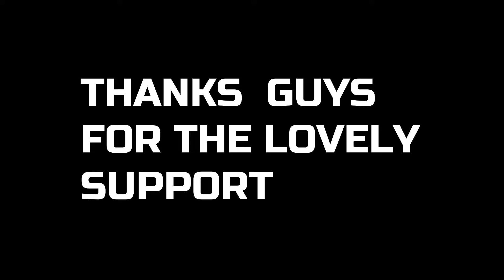LOVELY SUPPORT BY MY ALL LOVELY BROTHERS🔥🔥🔥| WEBCAM - SUPERCHATS |GAMINGSTREET|HIMANSHU|SNAHANKER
LOVELY SUPPORT BY MY LOVELY SUPPORTS | WEBCAM - SUPERCHATS | GAMINGSTREET | HIMANSHU | SNAHANKER ❤❤🔥

QUERIES SOLVED :

bgmi gameplay
bgmi hacker live
how to kill bgmi hacker
how to play infection mode in bgmi
infection mode in bgmi
bgmi funny moments
abid is live yt
first payment received my youtube journey
logitech c270
logitech webcam unboxing
logitech c270 unboxing
logi c270
logitech c270 hd webcam
logitech c270 hd webcam installation
logitech c270 hd webcam review
logitech c270 vs c310
logitech c270 vs lenovo 300
logitech c270 review
logitech c270 hd webcam hd 720p/30fps
logitech c270 hd webcam tamil
logitech c270 android tv
logitech c270 autofocus
logitech c270 app
logitech c270 and c310
logitech c270 audio
logitech c270 adjust zoom
logitech c270 astrophotography
logitech c270 android tv support
logitech c270 best settings
logitech c270 black screen fix
logitech c270 background replacement
logitech c270 black screen
logitech c270 blurry
logitech c270 black
logitech c270 blur background